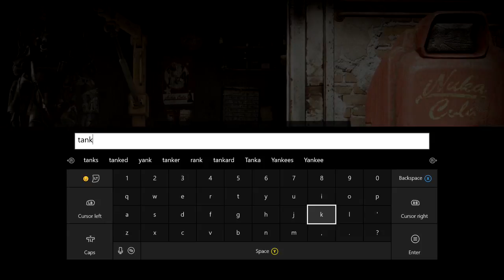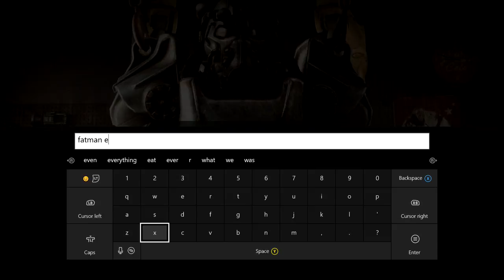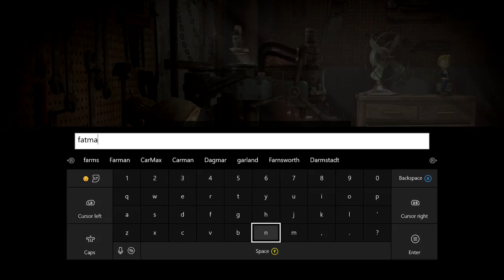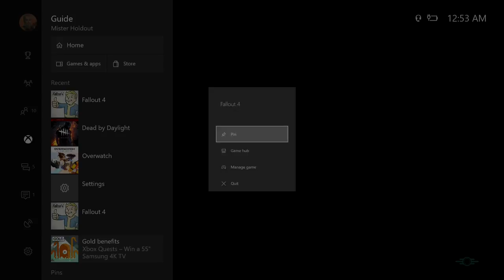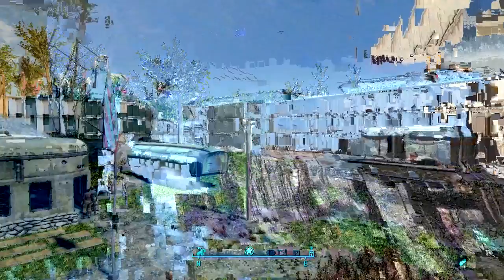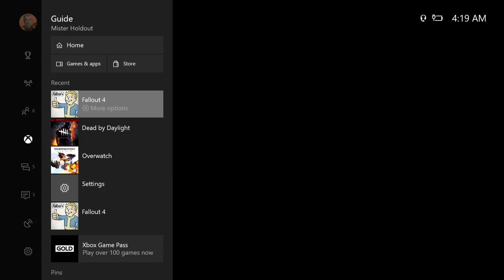Fallout 4 - Missile Silo Settlement (Community Build)